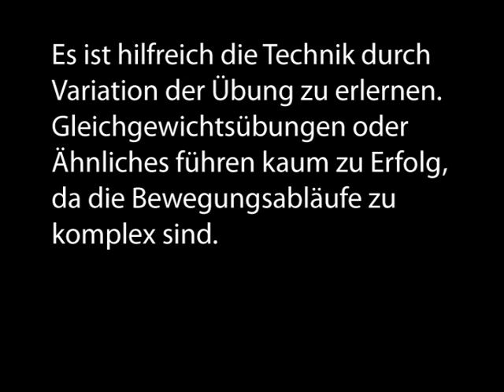Bewegungserwerb (BMX/Basketball)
Bewegungserwerbsaufgabe
schnitt: david zürcher